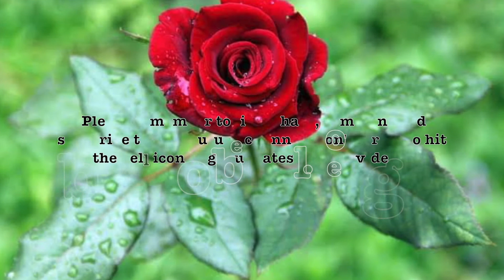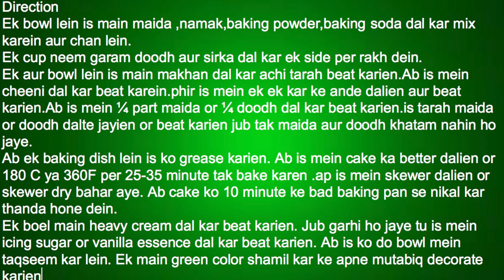14th August Special Cake